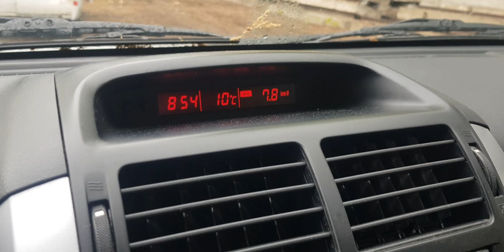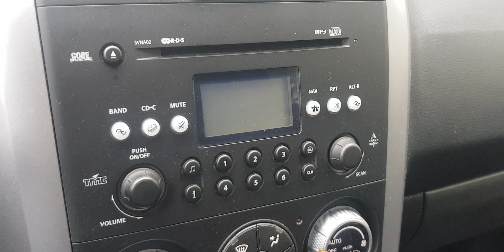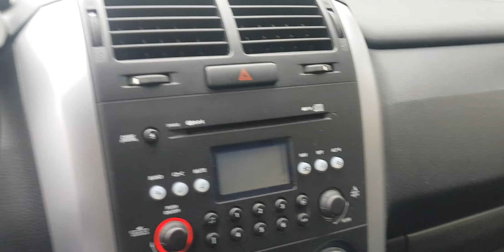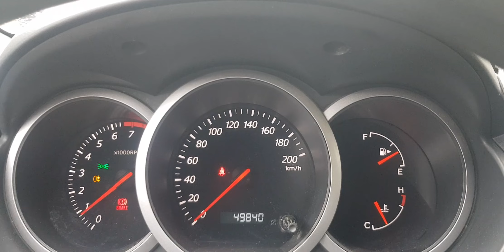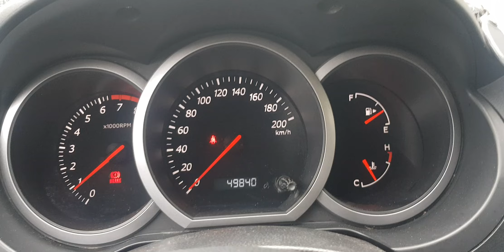Suzuki Grand Vitara 2.0i 103kw od auto-auta.cz